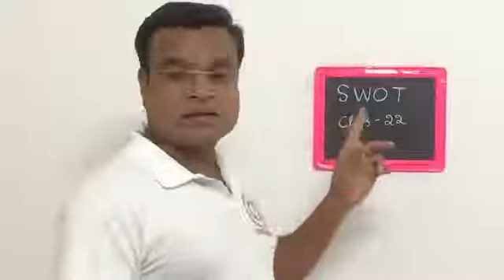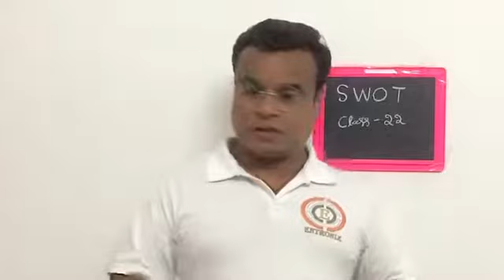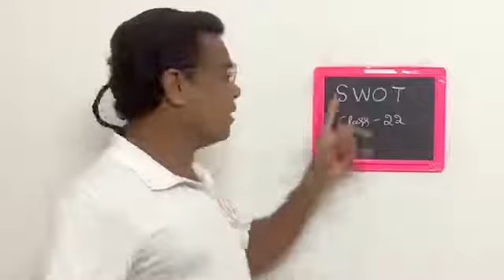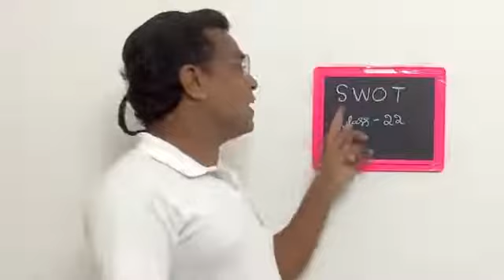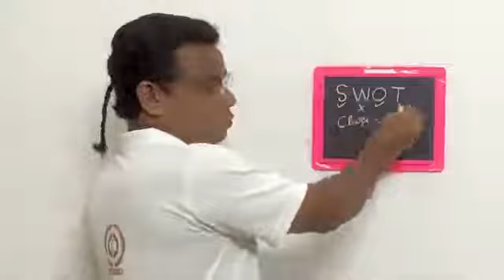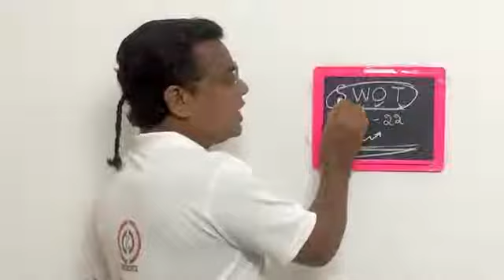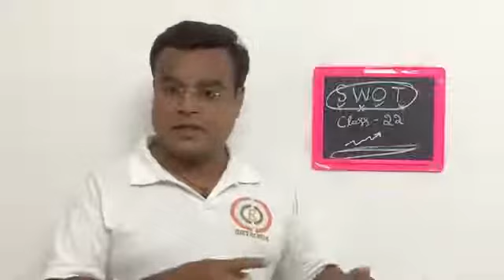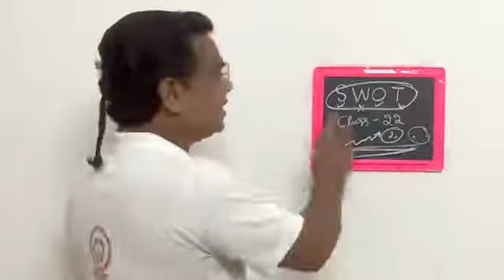swot analysis / strategic planning / what is swot / Travel and knowledge / Goa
Pahal Creation

Ravan ki lanka
Sri lanka
how to do swot analysis
strategic planning
swot analysis example
what is swot
what is swot analysis
Homeschooling in india
swot analysis template
Goa latest update
travel and knowledge goa
Goa guidelines for tourists latest
Goa new guidelines for tourists
goa covid situation
goa update
goa test required
goa guidelines
goa news